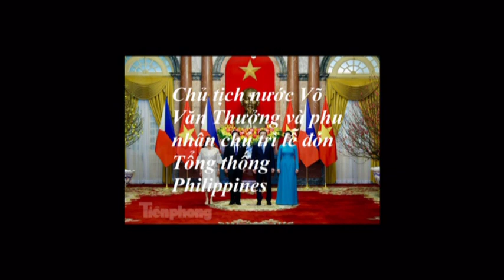Chủ tịch nước Võ Văn Thưởng và phu nhân chủ trì lễ đón Tổng thống Philippines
Sáng 30/1, tại Phủ Chủ tịch, Chủ tịch nước Võ Văn Thưởng và phu nhân Phan Thị Thanh Tâm chủ trì lễ đón trọng thể Tổng thống Philippines Ferdinand Romualdez Marcos Jr. và phu nhân Louise Araneta Marcos.